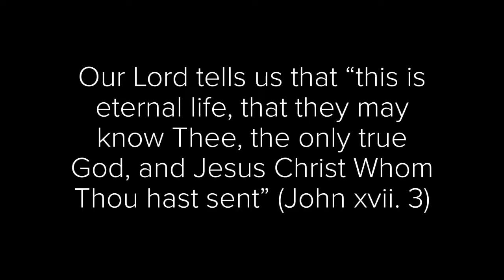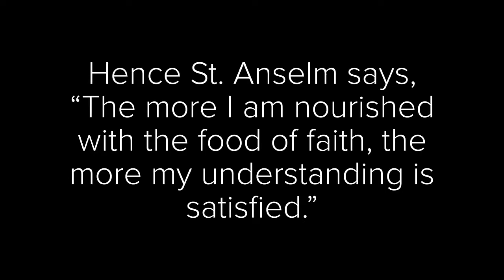What is the Knowledge of God? Catholic Catechism 004